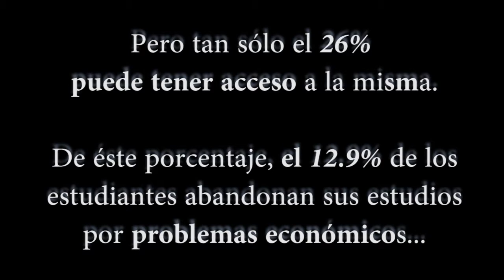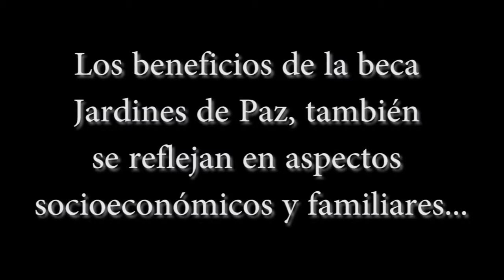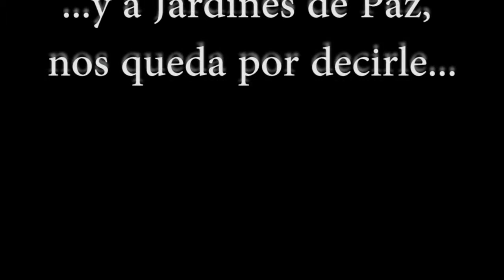Alianzas UR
Empresas como Jardines de Paz, ayudan a que muchos jóvenes logren sus sueños y realicen sus estudios en Instituciones como la Universidad del Rosario.
Gracias Jardines de Paz por el apoyo a la educación superior de estudiantes Rosaristas.